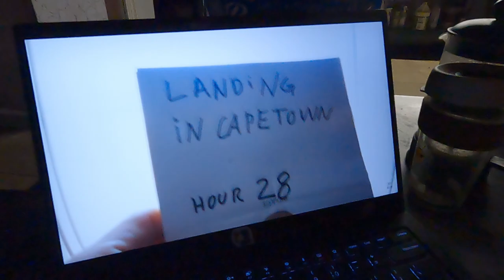i injured myself - short video update #6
while working in the rain the other idea my hands slipped while using the pruning shears and they dropped blade down straight onto my leg and made a deep gouge a few days later I started feeling pain in the mornings when getting out of bed ... hoping that this isnt a fracture or something .. .